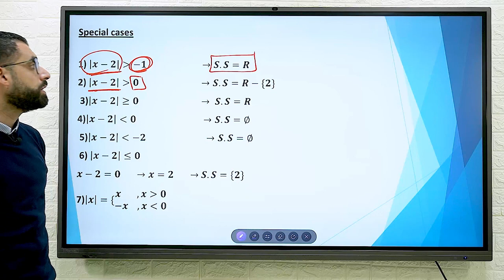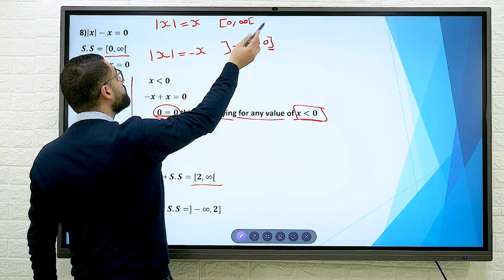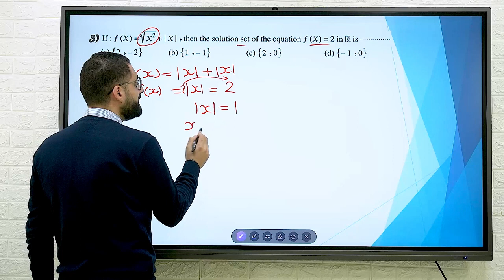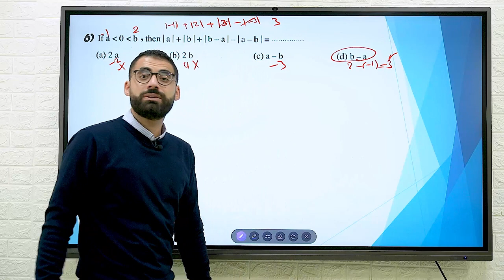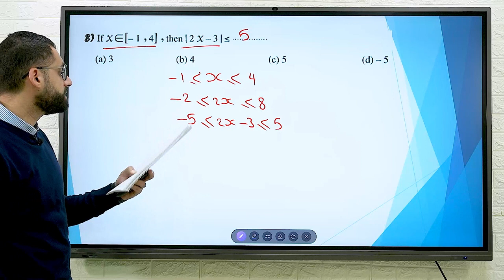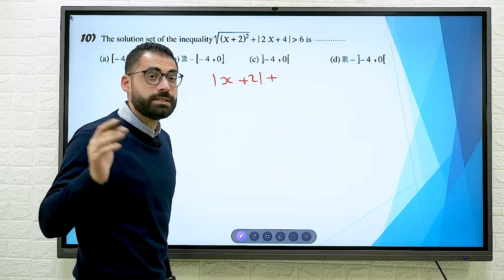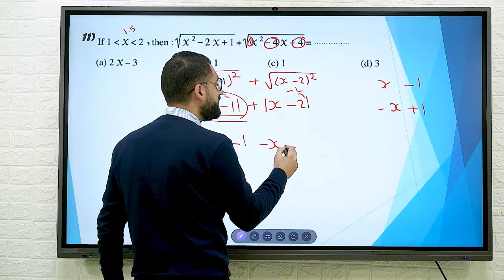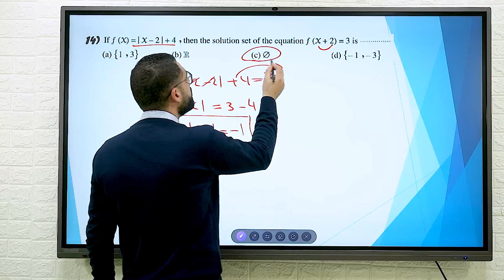Secondary Two - Algebra -Solving absolute value equations and inequalities -Hacks , Tricks & More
For Registration